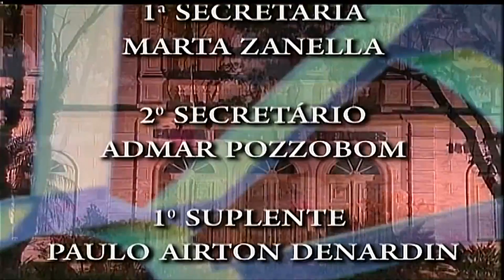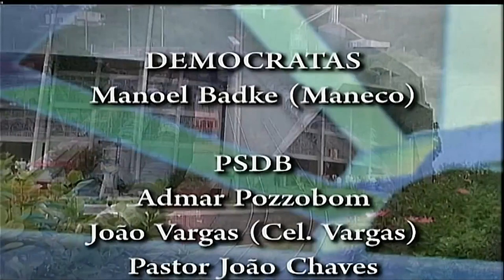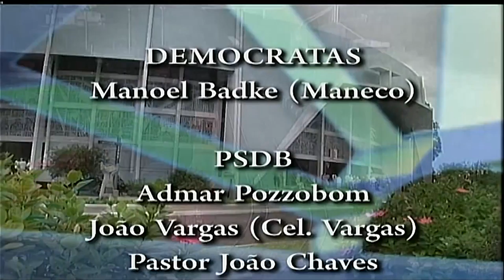Sessão Plenária Ordinária do dia 18 de agosto de 2016